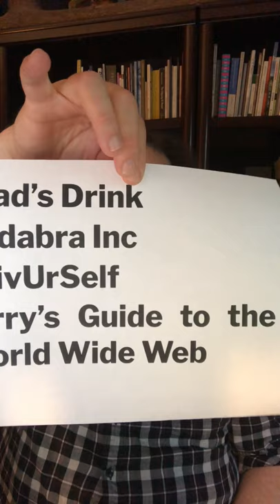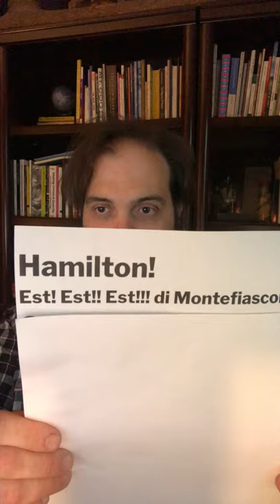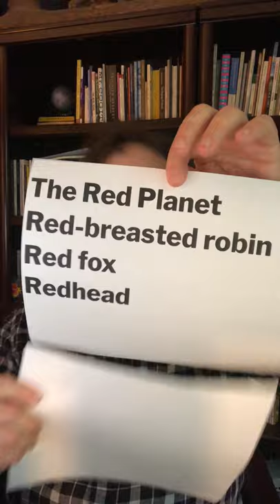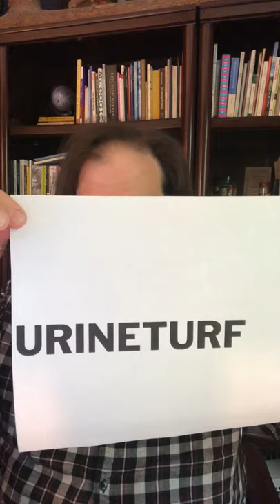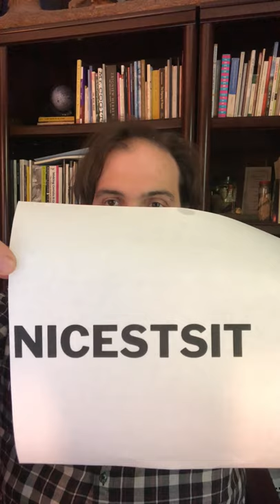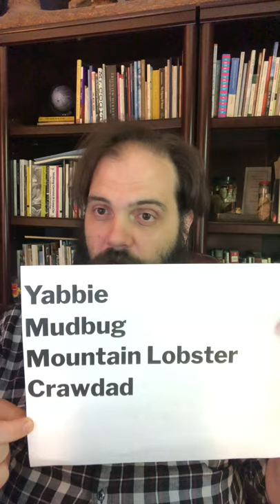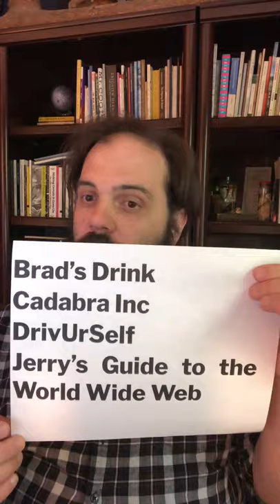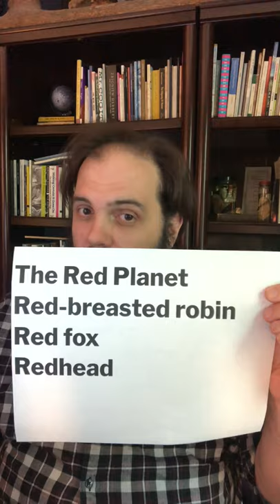Social Quiztancing June 24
DFPL Digital Services Librarian Ryan Biracree brings you a little tiny weekly quiz to give you a bit of fun during quarantine. Five general knowledge questions, five connections puzzlers, and five questions from a special round that changes weekly! This week: anagram conundrums!